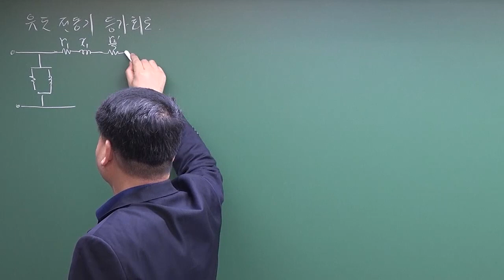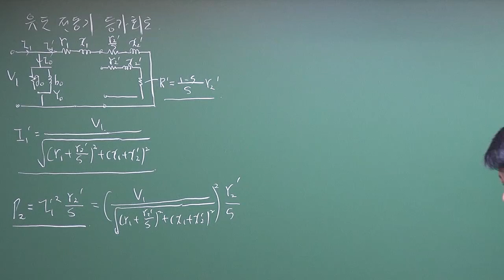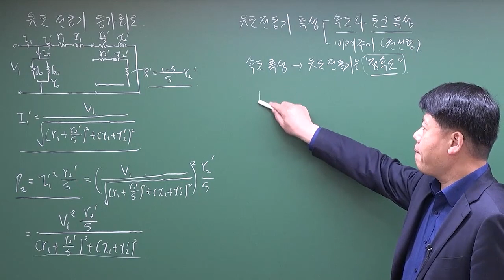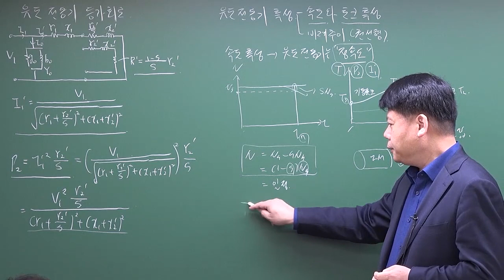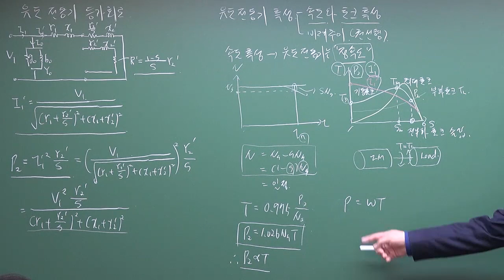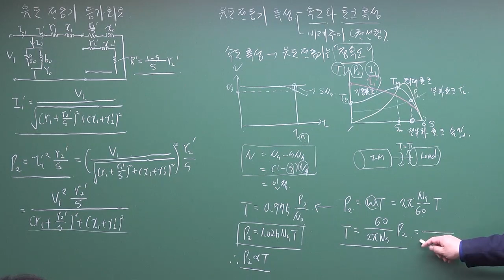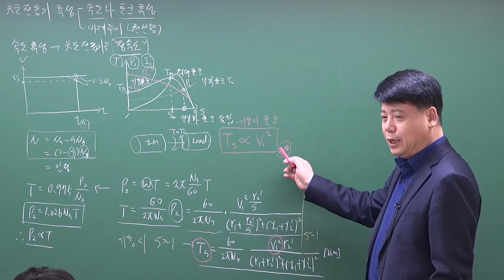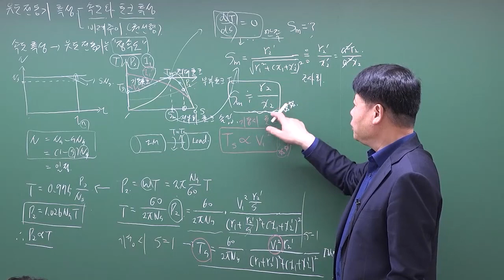[전기기기] 유도전동기 등가회로